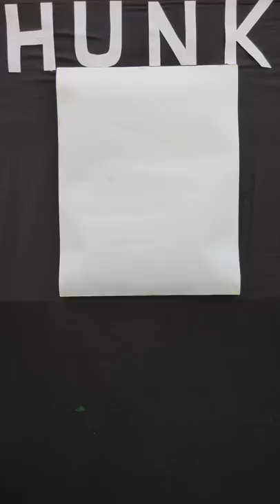Sahil Khan reverse painting 😱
Reverse painting by Lokartist(LokeshYadav)

Instagram 👉 @Lokartist ✅